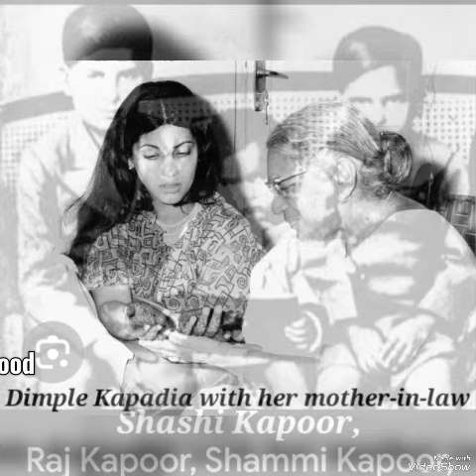Some memorable moments of vintage bollywood rare&unseen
Old memories of some memorable moments of vintage bollywood extreme rare&unseen pictures of vintage bollywood 📸
old memories of bollywood celebrities

first I save images from Pinterest then I made this video by videoshow apps
images source: Pinterest
music videoshow apps